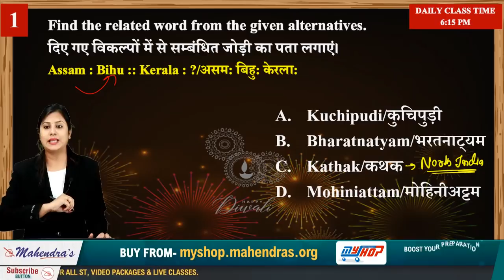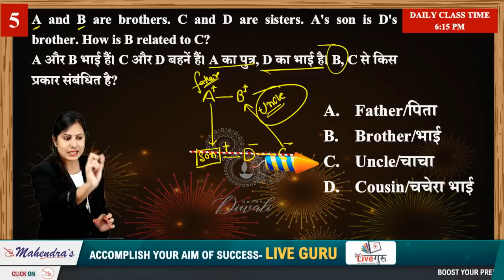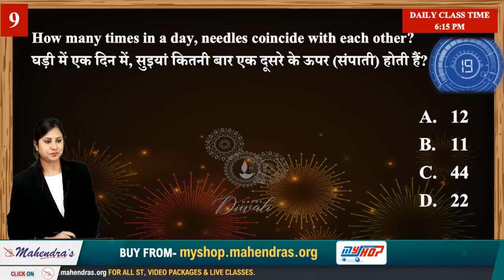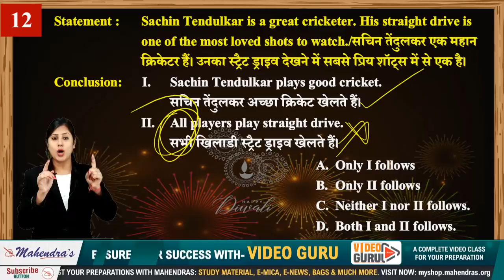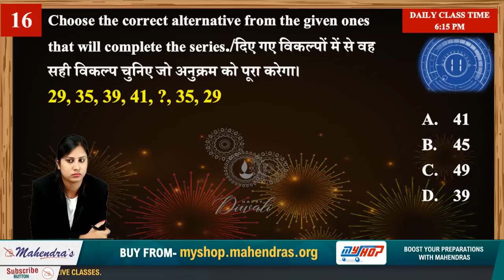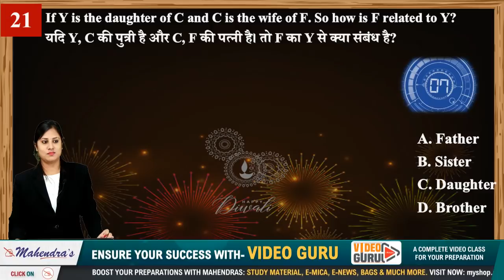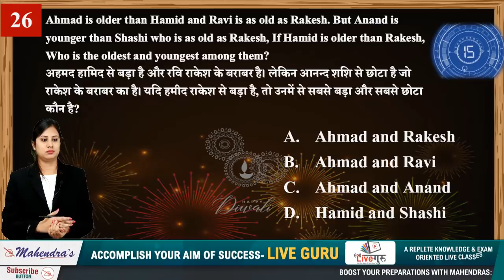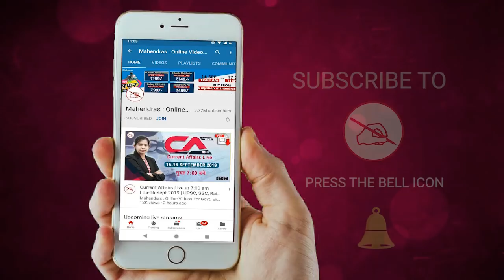Top 30 Questions | Reasoning | NTPC Railway 2019 | 6:15 pm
Three to five mark questions are fixed from this section that comes in NTPC Railway 2019. These are the important topic from the point of view of railway exam 2019.
CRACK RAILWAY NTPC PRE EXAM 2019 WITH MAHENDRAS📕
RAILWAY NTPC PRE FULL BATCH 2019

2. Study Anywhere, Anytime.
3. Get subject-wise and exam-wise classes from Expert faculties.
4. Clear all your doubts in LIVE classes.
5. Download all the videos and watch them offline.

1. No duplicacy or editing of the videos is allowed without the written permission of the publisher.

2. All the dispute are subject to Lucknow Jurisdiction only.

@ Copyright Reserved